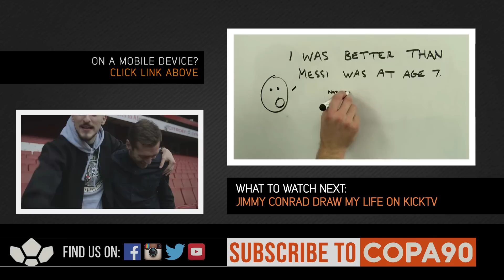Vuj Meets Jimmy Conrad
Vuj meets up with Jimmy Conrad to uncover his true feelings for the beautiful game.